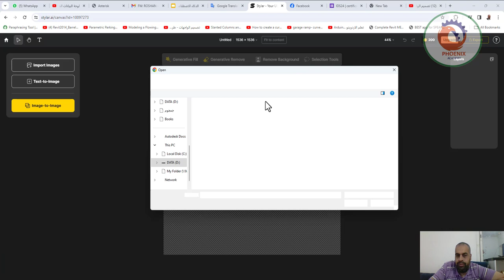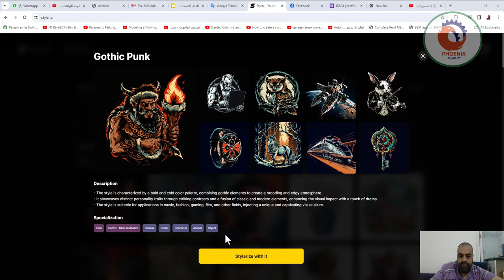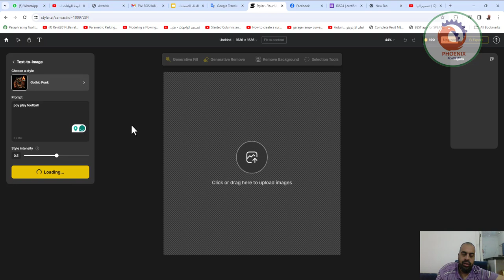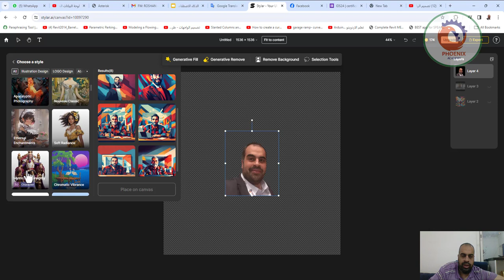stylar ai انشاء صور بالذكاء الاصطناعي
❤️ روابط التواصل
✅ انستجرام